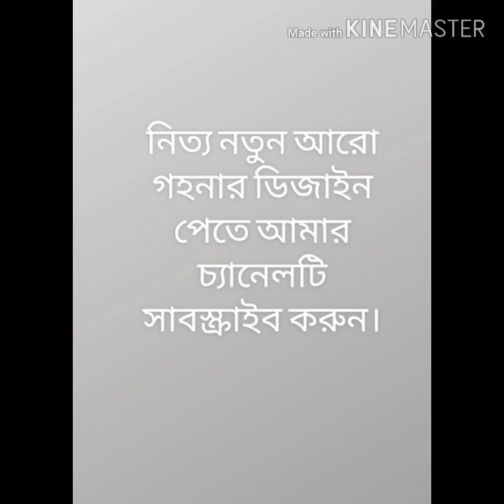Gold plated earrings with maang tikka design collection for female চমৎকার কানের দুল এবং টিকলি ডিজাইন